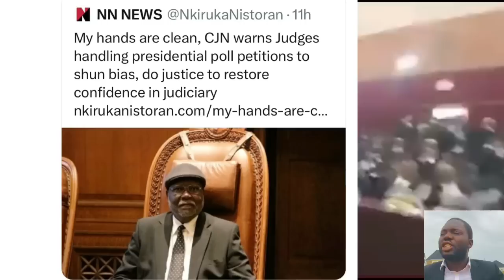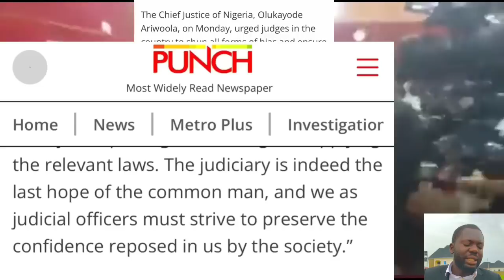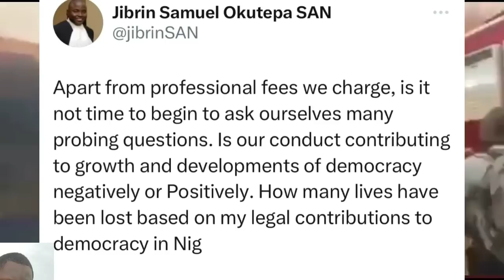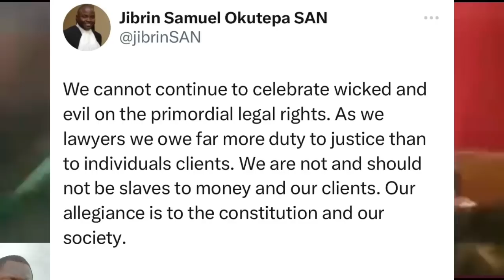Obidients get fresh hope as Chief Judge of Nigeria warns tribunal judges to rule without bias & fear